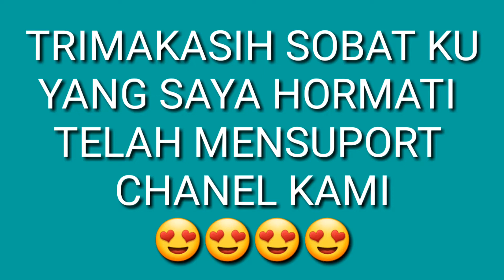simplex zweeft glider 1953